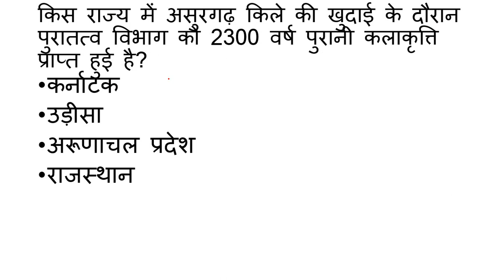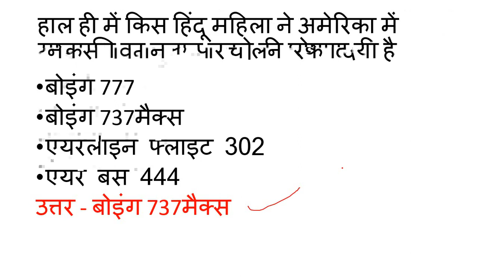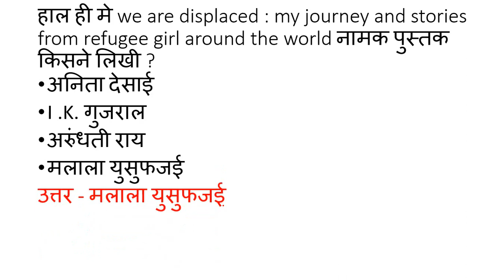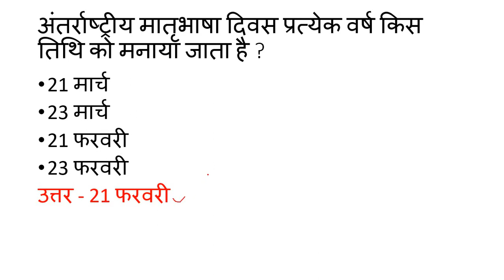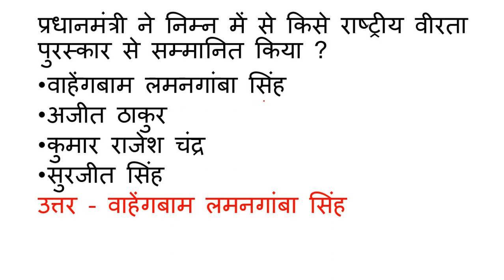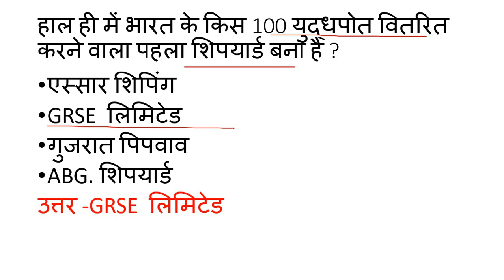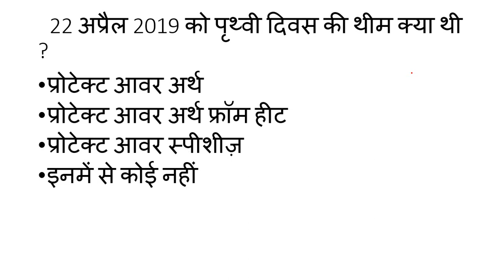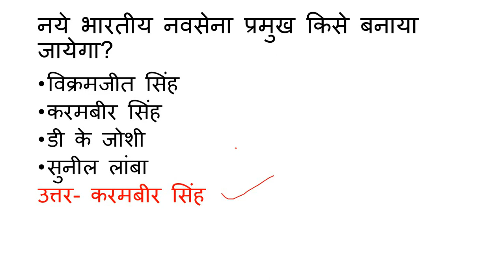upsssc mandi parishad | Current Affairs Questions ( 100 Top current Affairs Jan. To Apr 2019)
इस वीडियों में Jan से April 2019 current  Affairs के 100 महत्त्वपूर्ण प्रश्न जो परीक्षाओं में अक्सर पूछे जाते है । उसको बताया गया है ।

Upsssc Mandi parishad एवं JUNIOR assistant की परीक्षा के लियें Study materials मेरे चैनल पर उप्लब्ध है।